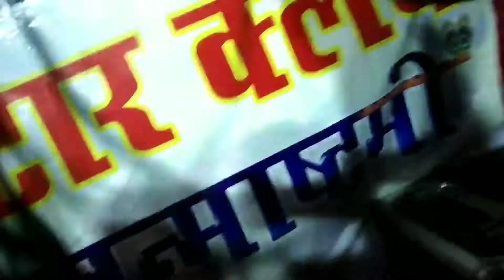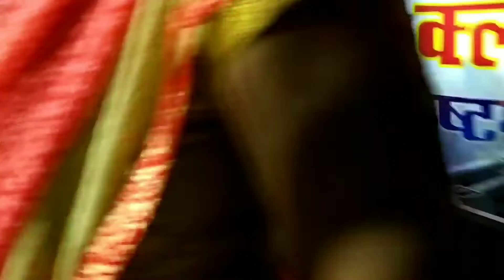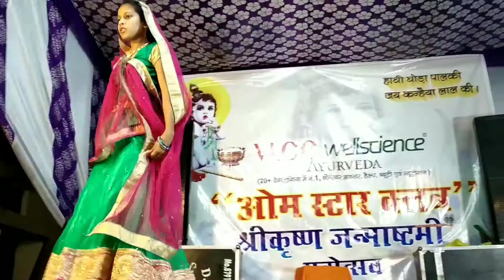Chiderwala Janmashtami program.चिददारवाला जन्माष्टमी कार्यक्रम l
Lot,s of participated in this program to showcase their skill.not onley kids but ladies were also involved in this program.they sang they dance and entertain whole audience